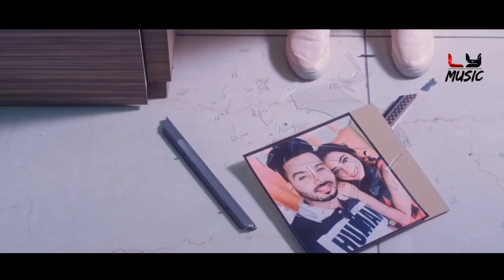Danuna Wenasak (දැනුනා වෙනසක්) - Susan Hettiarachahi Music Video 2021 | New Sinhala Songs 2021